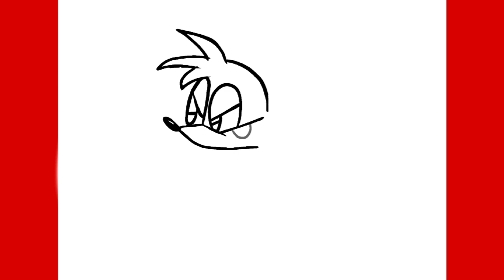How To Draw Tails | Friday Night Funkin : Tails' Halloween | FNF | Easy Step By Step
Would you like to draw Tails from the game Friday Night Funkin (FNF : Tails' Halloween)? This easy, step-by-step shape drawing tutorial is here to help.

All you will need is a piece of paper and a marker, pencil, or pen. You may also wish to color your finished drawing.

Thank you a lot for watching this channel.